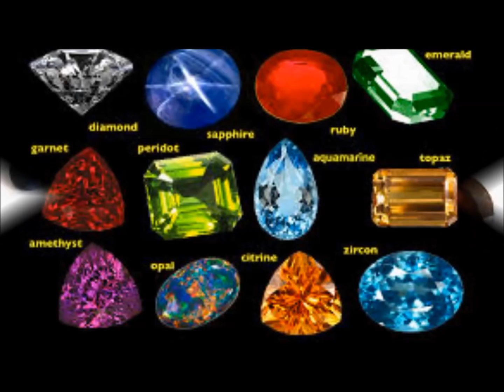Rashifal Jeth 2076/ जेठ महिनाको राशिफल २०७६ / Monthly Horoscope/ मासिक राशिफल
मासिक राशिफल मेष देखी मिन सम्म . Education, career, income and finance, love , family relationship, health and remedies. - By- Jyotish Pandit - Hari Prasad Bhandari- 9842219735.